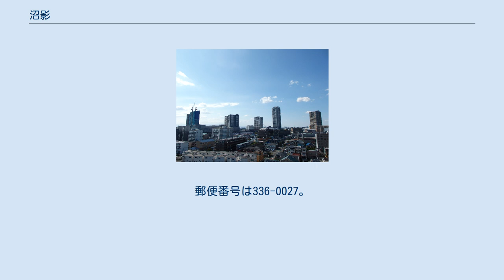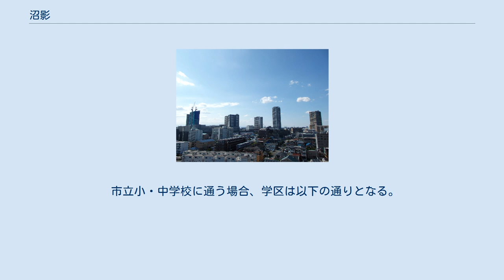沼影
日本 」 埼玉県 」 さいたま市 」 南区 (さいたま市) 」 沼影 沼影（ぬまかげ）は、埼玉県さいたま市南区の町名。
現行行政地名は沼影一丁目から沼影三丁目。
さいたま市の副都心である武蔵浦和駅周辺の再開発によって超高層マンションが林立し、人口が急増している。
 さいたま市南区西部の沖積平野に位置し、区役所や超高層マンションが林立するさいたま市の副都心の一つである武蔵浦和エリアを形成している。
またロッテ浦和工場やロッテ浦和球場、沼影市民プールなど、駅の至近に商業・業務施設など様々な施設が立地する。
北部を大谷場高木線（通称は「田島通り」で、沼影交差点以東は埼玉県道213号曲本さいたま線の一部）が東西に貫いている。
 中世には沼影、内谷、松本、曲本と戸田市北部は鶴岡八幡宮の所領である佐々目郷であった。
近世には笹目郷となる。
 江戸期は武蔵国足立郡笹目領に属する沼影村であった。
 2017年（平成29年）9月1日現在の世帯数と人口は以下の通りである。
 武蔵浦和駅前に位置することもあり、数多くの商業施設が立地する。
三丁目はほぼロッテの関連施設となっている。